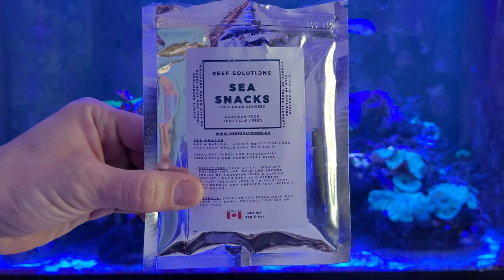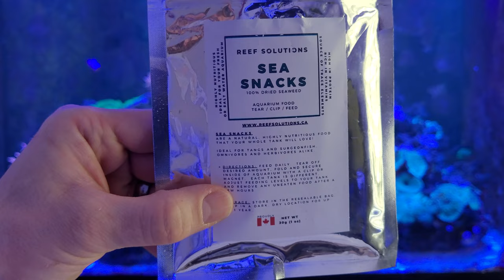Watch the reaction to Reef Solutions Sea Snacks!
If you're an aquarium hobbyist, you know how complicated a commitment to providing the best care for your fish can be. From selecting the right lighting and filter systems to choosing the best food sources, there is always more to learn. Our Sea Snacks Dried Seaweed offers a simple solution that will instantly benefit your aquarium occupants!

Perfect for all grazers, fresh or salt water, including Tangs and Surgeonfish, Moorish Idols, Parrotfish, Angelfish, Butterflyfish, Clownfish and most scavengers, herbivores and omnivores. Sea Snacks are high in protein, rich in vitamins and is a source of trace elements for your aquarium inhabitants. Compare us to others like "Julian Sprung's Sea Veggies" on price point and on product and let us know what you think.  We think your fish will love ours and we know your wallet will too!

Feed Sea Snacks Green Seaweed daily along with frozen or pellet foods for a balanced diet.  Tear a sheet at desired length, then fold and secure using a clip or magnet within the aquarium.  Remove any uneaten seaweed if it remains after a few hours and discard.  Shelf life of package is 1 year from purchase when stored correctly, though I'm sure your fish will have enjoyed it long before then!

Sealed for freshness.  Tear open to use, then zipper closed and store in the convenient reusable package.

We ship all across Canada and are in multiple retail stores!